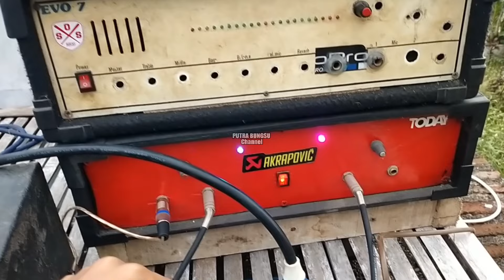Midel Balap Memang Beda dari yang lain || Skema sesat || Sound System Gedeatur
oke Assalamualaikum wr wb teman² Subscriber ''Putra Bungsu Channel" dimana pun anda berada semoga semuanya dalam keadaan sehat wal Afiat amin² yarobbal alamin
Untuk lokasi nya di Kab Probolinggo lebih tepatnya di desa Wonorejo kec Maron, dsn Krajan
kali ini saya mampir di acara Maulid nabi SAW, Gedeatur tanpa nama pakek box midel sesat seperti apa karakternya Yuk kita tonton videonya

mohon maaf🙏🙏 Apabila Video ini kena Copy Right

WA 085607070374